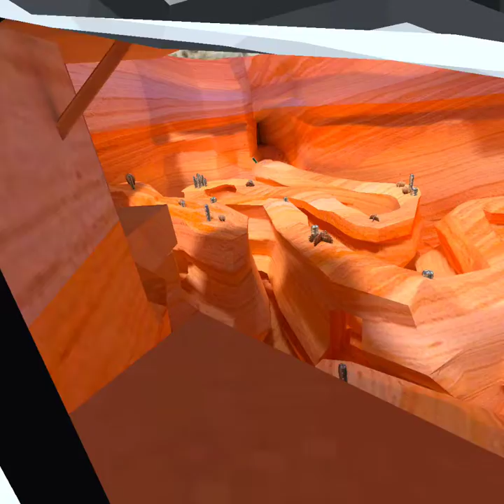im improving.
yes